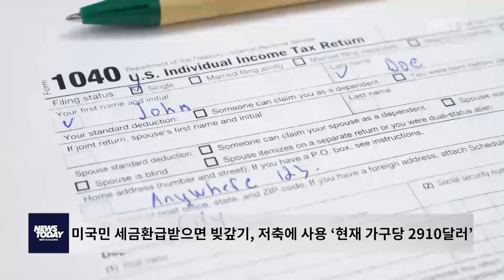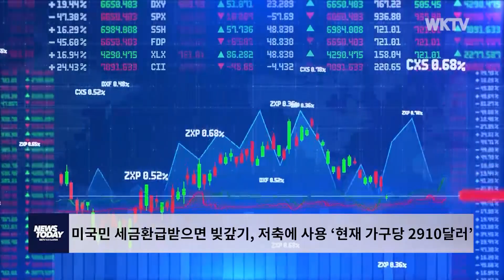미국민 세금환급받으면 빚갚기, 저축에 사용 ‘현재 가구당 2910달러’